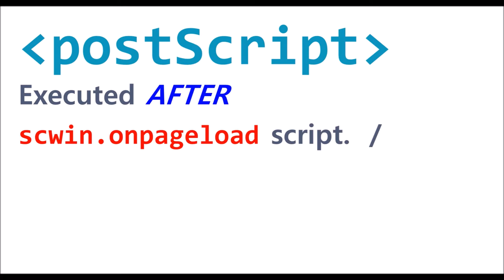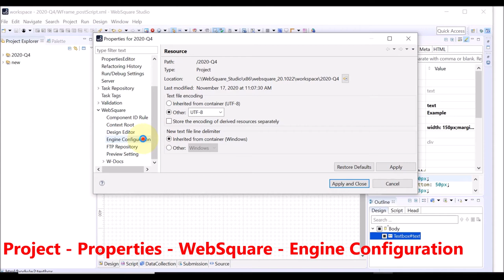Page - postScript | WebSquare5 - Quick Guide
00:00 Introduction
00:06 Description of postScript
00:17 config.xml
00:43 DEMO
01:49 End of DEMO

Executed AFTER scwin.onpageload script.